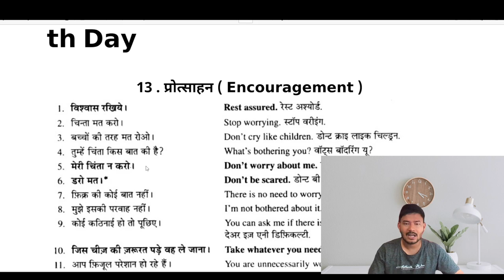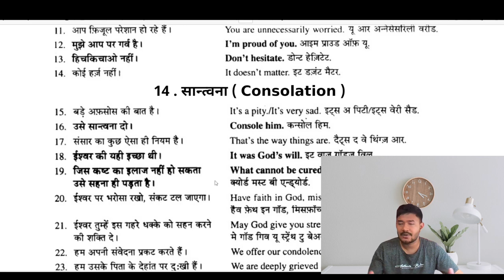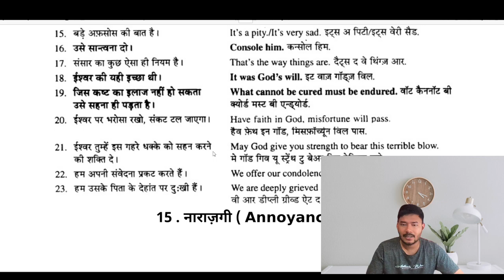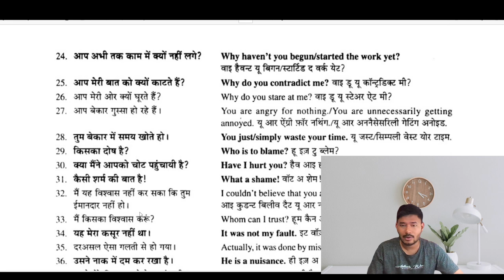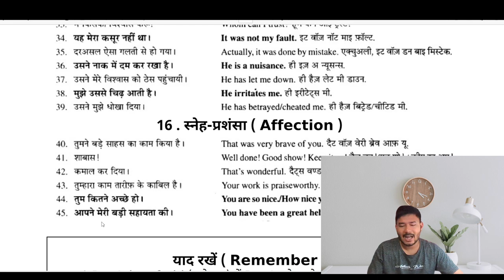37/60Days || English Speaking Course